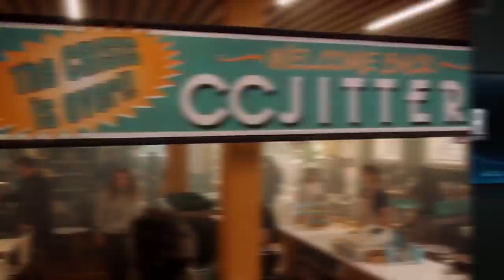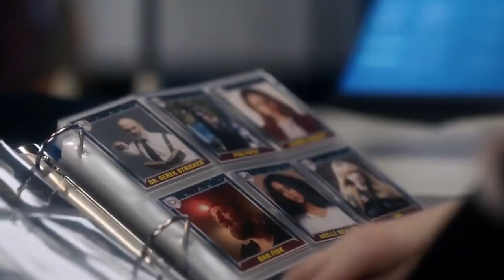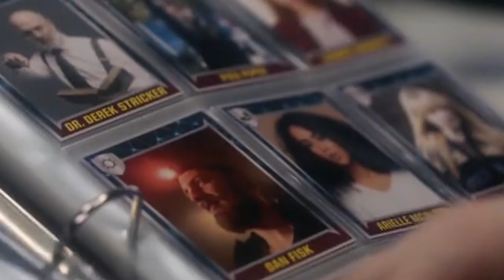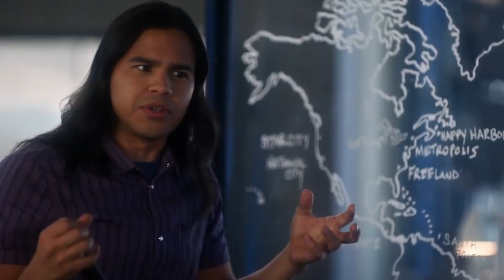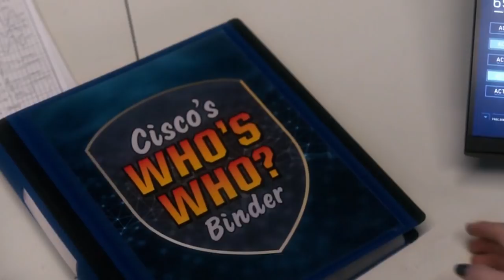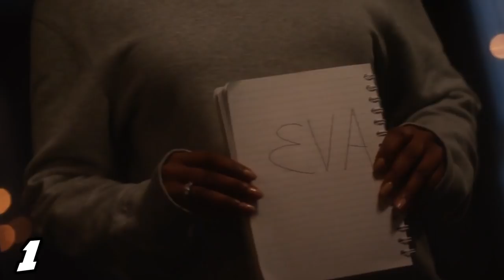The Flash Season 6 Episode 10 Crisis On Infinite Earths TOP 10 WTF and Easter Eggs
The Flash Season 6 Episode 10 Crisis On Infinite Earths TOP 10, Easter Eggs. The Flash meets Flash Scene, Diggle Green Lantern Scene, Birds of Prey Review

Covering new The Flash Season 6 Episode 10, Crisis On Infinite Earths Part 4 Episode 4 and Part 5 Episode 5 Epilogue. Ezra Miller Flash meets The Flash Scene. Arrow Season 8 Episode 10 Series Finale, Diggle Green Lantern Scene, Oliver Queen changes.

New Arrow verse Multiverse changes. The Flash vs Reverse Flash Episode. Wally West Kid Flash Returns Episode in The Flash Season 6 Episode 14. And future Flash stories. The next episodes of The Flash, Arrow, Legends of Tomorrow will explain more about the post Crisis On Infinite Earths Ending Earth Prime status.

There will be more Wonder Woman 1984 Trailer and Teaser videos soon. The Flash Movie and my Birds of Prey Review video and Easter Eggs. Lots of Marvel Doctor Strange 2 Multiverse of Madness, Marvel Phase 4 Trailers like Wandavision Trailer, Falcon and Winter Soldier Trailer and Loki Trailer. I'll try to do videos for everything as soon as possible!

Birds of Prey Review video coming next!